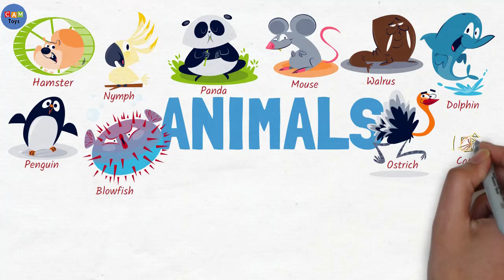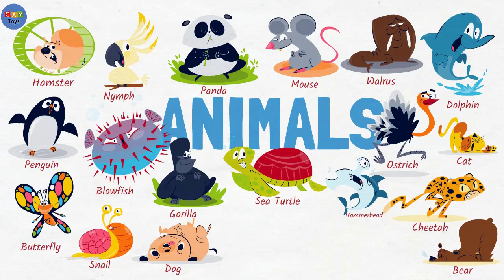New 20 Animals Learning Animal Names and Animals Drawing Art with SVG files Animal 2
Drawing In This Video:
001-penguin
002-rabbit
003-nymph
004-panda
005-mouse
006-walrus
007-dolphin
008-hamster
009-blowfish
010-ostrich
011-cat
012-butterfly
013-snail
014-gorilla
015-dog
016-cheetah
017-sea turtle
018-hammerhead
019-bear
020-chameleon